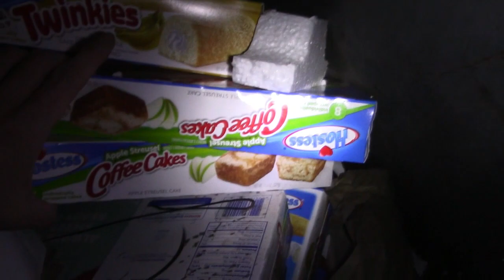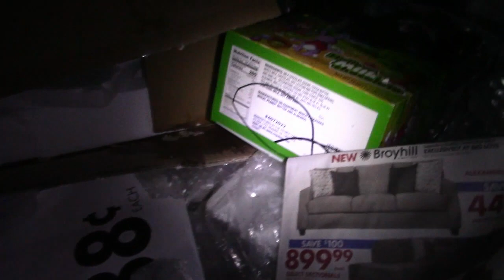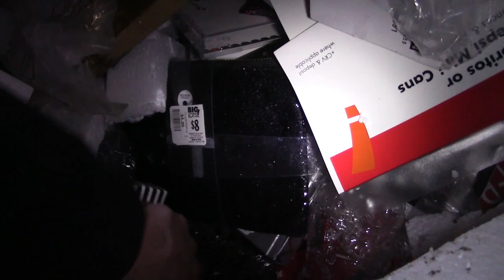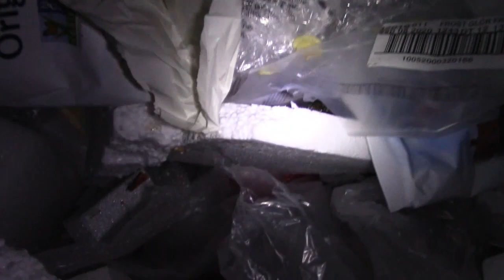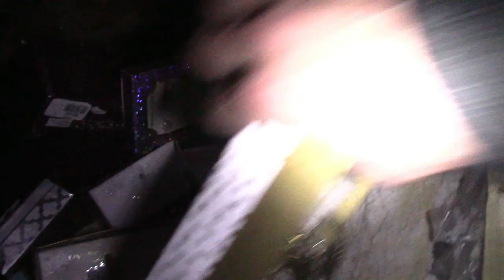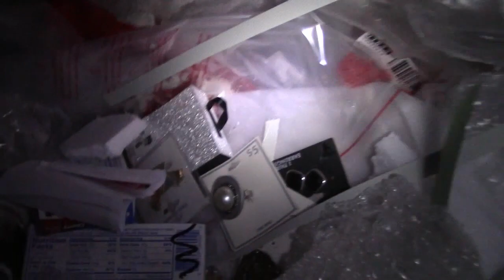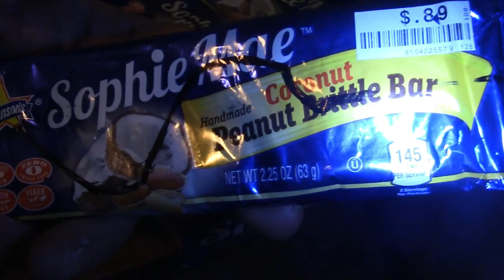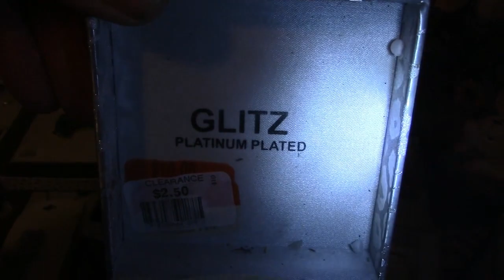Dumpster Diving!! Big Lot's Jewelry! Made In China Crushed In America! Garbage Picking Jewelry!!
Found a ton of Jewelry in the Dumpster this week. There was even Gold Plated, Silver Plated and Platinum Plated Necklace's and Some Cool Watches from Geneva. Plus I found a bunch of movie themed watches from Star Wars, Teenage Mutant Ninja Turtles And Spiderman and Batman. Plus there was a Ton of Hostess Snacks and some Propane Heaters. Dumpster Diving Jewelry Heist With Dumpster Zombie